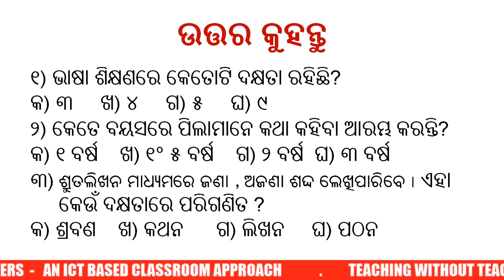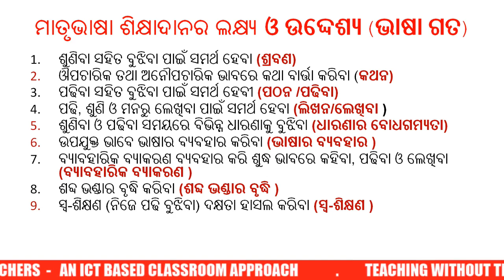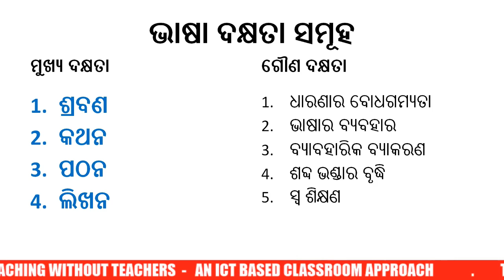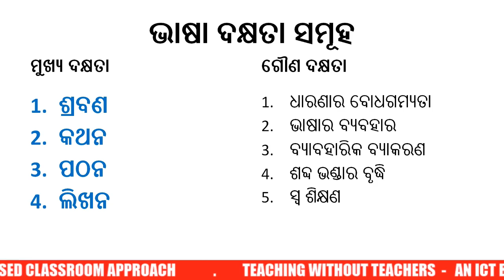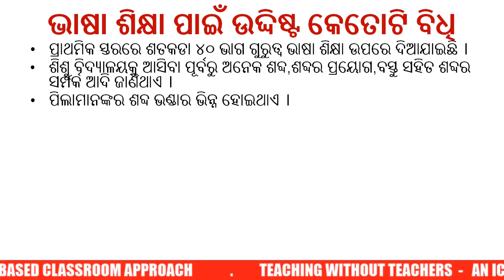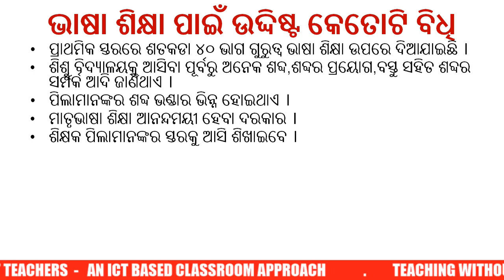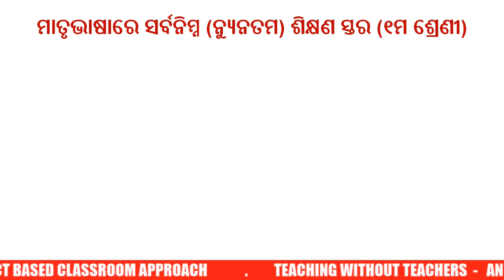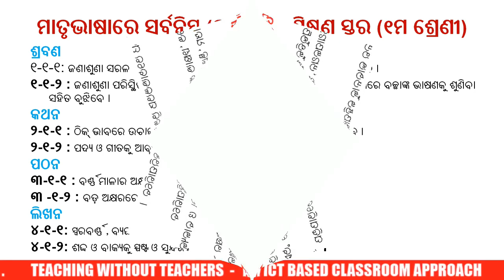OTET 2019: ODIA PEDAGOGY: Learning Odia At Elementary Stage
VIDYASTU EDUCATION is a leading platform of odisha providing free and paid online classes for various govt. exam.
 OTET Free Online Test Is Live Now
Check You Score and Rank

Demo Password : demo

OTET 2019 free online course Rs 200/- only. You will get  5 to 10 Full 150 Mark Online test, Video Classes, PDF Notes, Doubt Clearing Classes and many more Register Now.